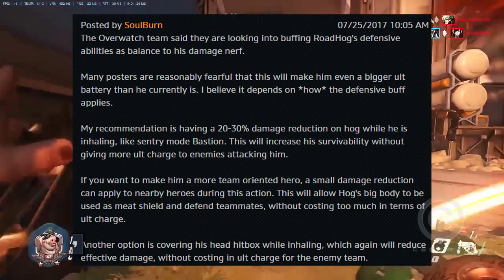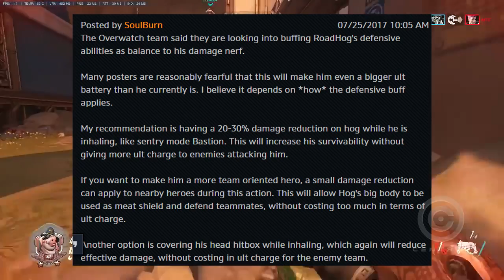OVERWATCH | ROADHOG RECEBERÁ UM BUFF GIGANTE!! - Central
ROADHOG RECEBERÁ UM BUFF EM BREVE, E É UM BUFF GIGANTE!

(OVERWATCH)